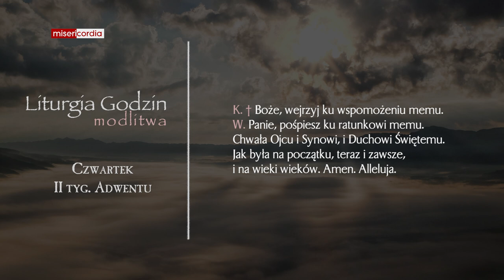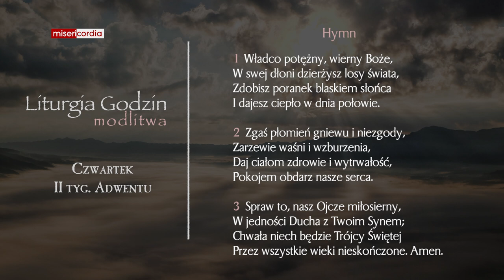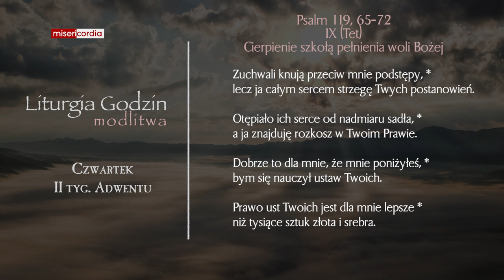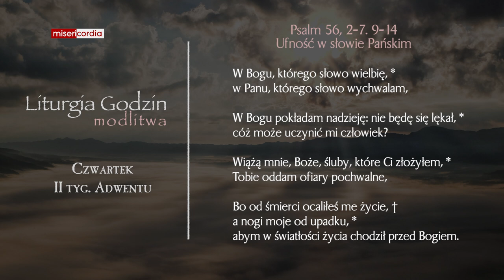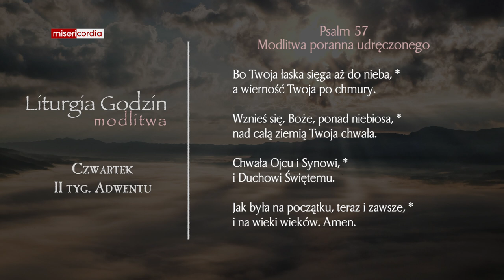Liturgia Godzin | Modlitwa Południowa | Czwartek, II tyg. adwentu